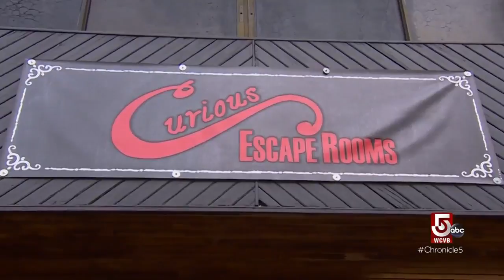Family fun in Fitchburg